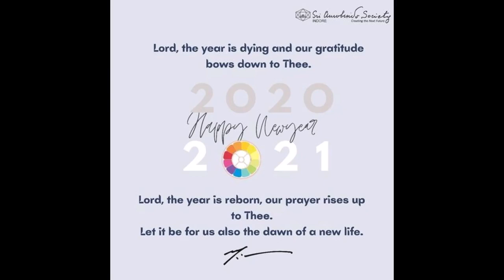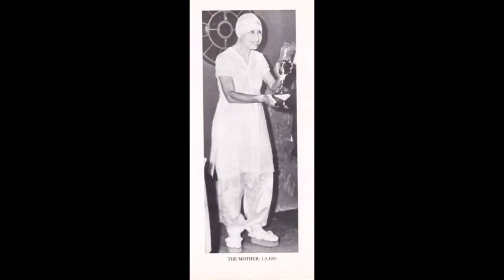"The realization of the vibration of The Divine Mother's force" - Words of "Sri Aurobindo"